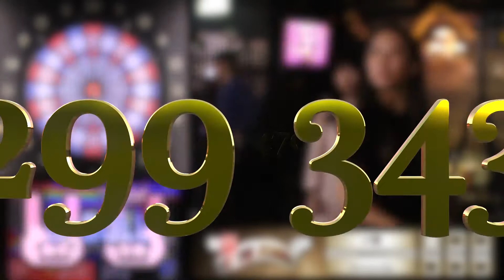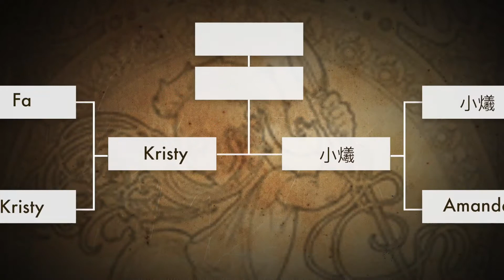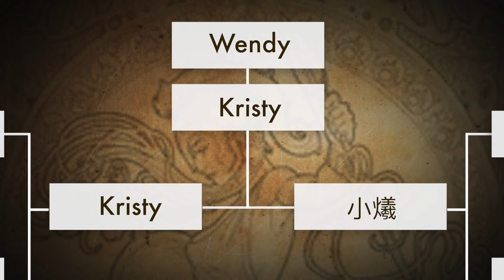THE Athena EP 8 - 「女神」開班教授飛鏢 - 20170306b